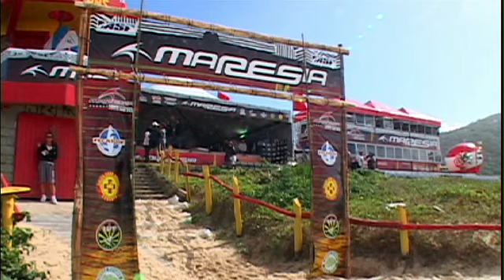CADES_EQUIPE_ROBALINHO.mov